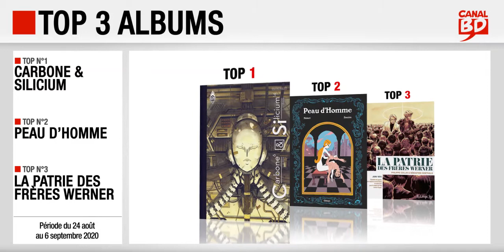24/08 au 6/09/2020 : Top des ventes "albums" chez les libraires Canal BD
Top 3 des meilleures ventes d'albums de bande dessinée, enregistré chez les libraires du Réseau Canal BD, entre le 24 août et le 6 septembre 2020 :
- Top 1 : Carbone & Silicium, de Bablet (ed. ANKAMA)
- Top 2 : Peau d'Homme, de Hubert & Zanzim (ed. GLENAT)
- Top 3 : La Patrie des Frères Werner, de Collin & Goethals (ed. FUTUROPOLIS)